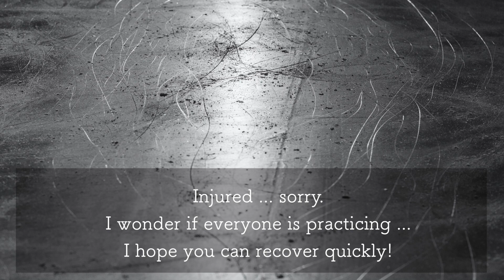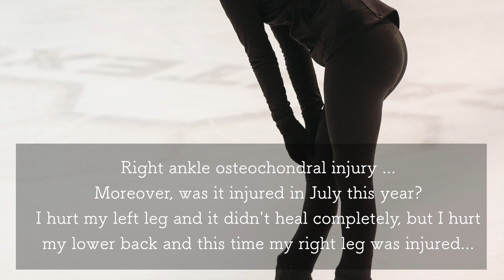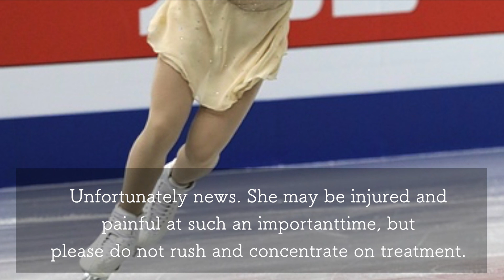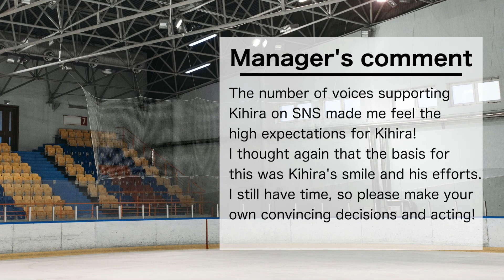Kihira! GP Series Round 2 Skate Canada abstention is flooded with cheering voices!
The Japan Skating Federation announced on October 19 that Rika Kihira will miss Skate Canada in the second round of the Grand Prix series, which was scheduled for the first round, due to injury! A lot of encouragement has been sent to Kihira who decided to devote herself to this treatment!